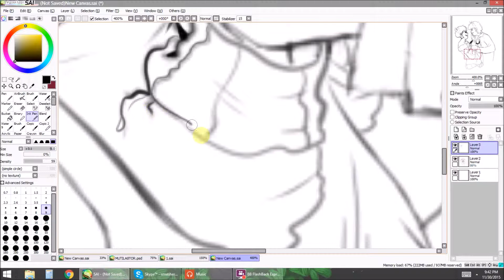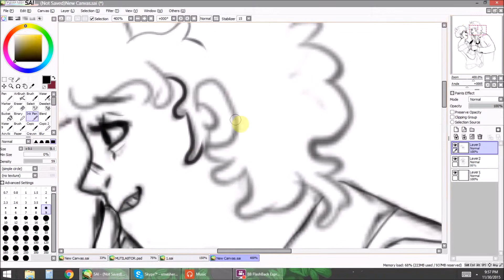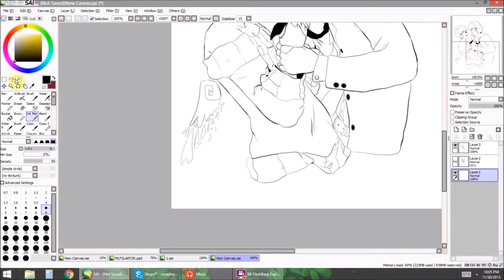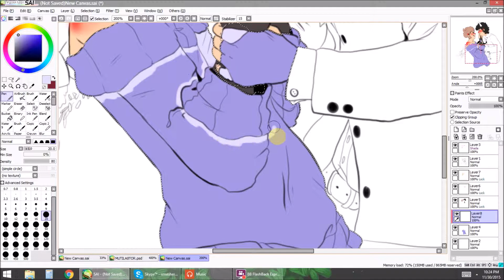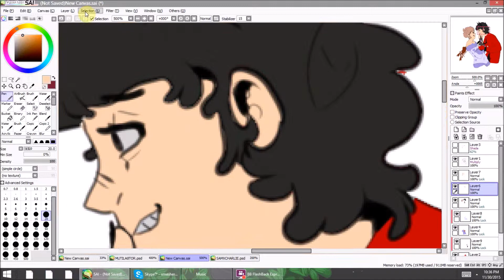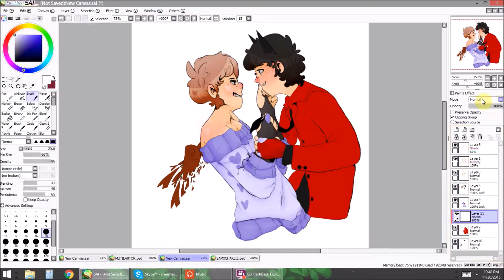Sam And Charlie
Copy rights in the credits~

Black Bellamy and Charles Darwin from the movie Pirates! In an Adventure with Scientists